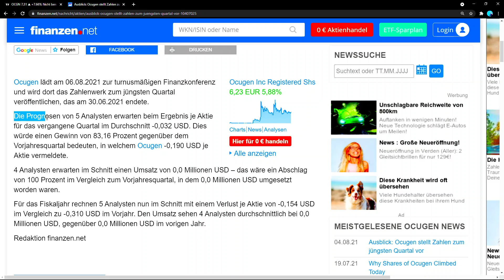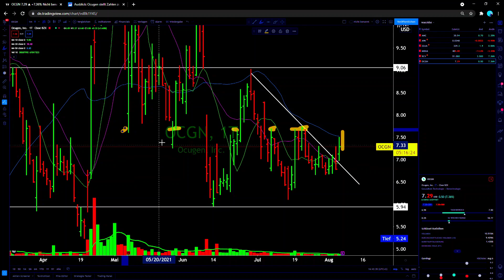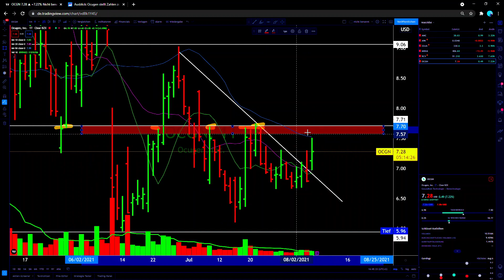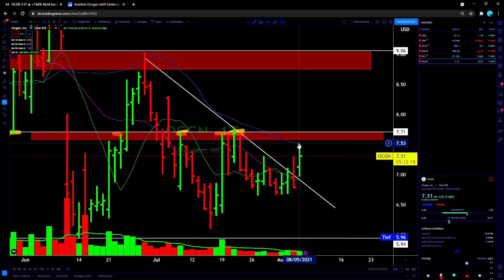Ocugen - Das sieht EXTREM gut aus!!! 🤑 (+8%) | Deshalb gehört diese Aktie auf eure Watchlist!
Die Ocugen Aktie konnte am heutigen Tag, zu beginn, der Öffnung der USA Börsen, einen guten Prozentsatz zurücklegen und gehört mit +8% zu einen den besseren Aktien des heutigen Tages. Am morgigen Tag stehen die Quartalszahlen an, welche ebenfalls wieder mit einer positiven Reaktion verbunden sein könnten.

00:00 Inhalt
00:45 Wieso steigt die Aktie?
03:45 Wann kaufen?
06:40 Meine Prognosen für Ocugen